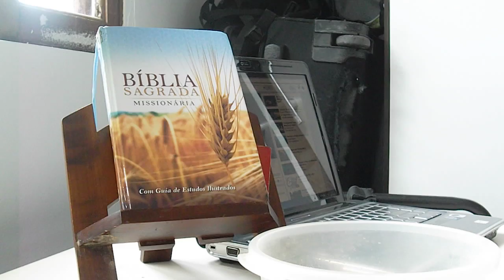Como abrir um côco em poucos segundos.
Em minha infância eu via meus familiares furando o côco seco , usando martelos e chaves de fendas, depois quebrando no chão e trincando o piso.
No yoga via de tudo , até jogar no asfalto para trincar e perdia toda a água.
Até que um dia eu fui batendo nas laterais e o som foi mudando até que ele se abriu e aproveitei toda a água para meus leites da terra e a polpa para fazer base de doces ao misturar com frutas secas hidratadas..